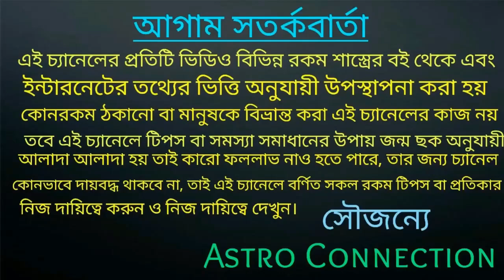বৃশ্চিক রাশি 2021 সালে এক লাফে মগডালে চড়তে চলেছে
বন্ধুরা এই ভিডিওতে আমি বলেছি বৃশ্চিক রাশির জাতক-জাতিকার 2021 কেমন যেতে চলেছে অর্থাৎ এই বছর আপনারা এক লাফে মগডালে চড়তে চলেছেন।